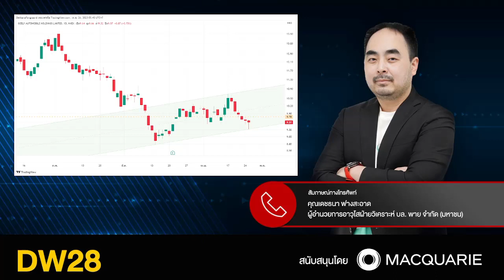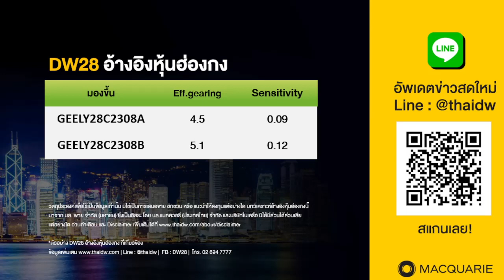26.04.2023 STOP LOSS หุ้นเด่นรายตัว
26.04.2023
STOP LOSS
ผู้อำนวยการอาวุโส ฝ่ายวิเคราะห์รายย่อย บล. พาย จำกัด